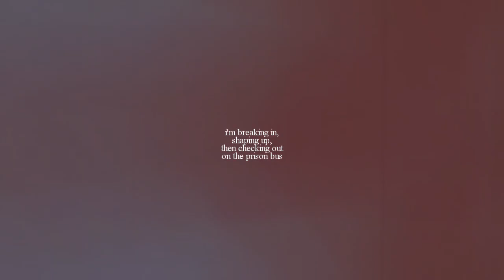haymitch&maysilee || it's a revolution, i suppose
i loves me some haysilee!!

pretty rubbish, just threw this together because i just had to vid themmmm

s xxxx